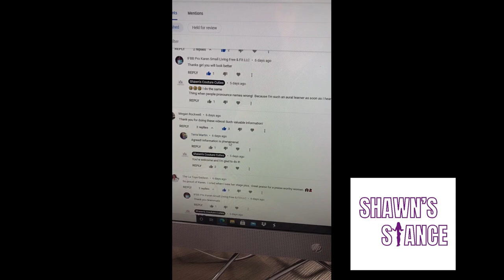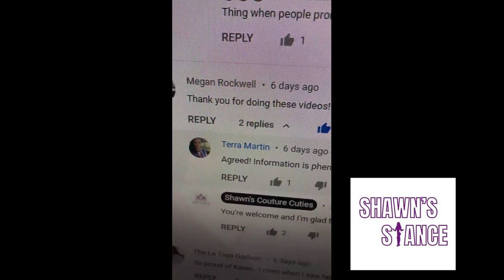Does criteria change from NPC to IFBB? Open to Masters?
We filmed this LIVE on our IG @ShawnsCouture
This is the edited trimmed version with photos included

CCTS LIVE STREAM TICKETS!!

YOUTUBE GIVEAWAY: Help us grow our subscriber list and WIN a free 1 hour posing session with me!
Every new comment gets you another entry.
Winners will be chosen once we hit each new 100 subscribers!

The purpose of these Live feeds is to educate on the sport. please join us! We go live every week day night at 8:15pm EST on our IG @ShawnsCouture
And if you would like to work with me go

Photos credited to npcnews online